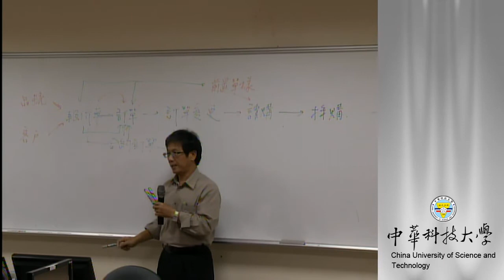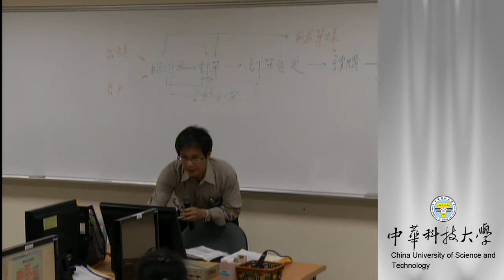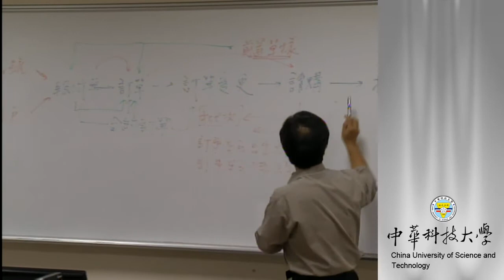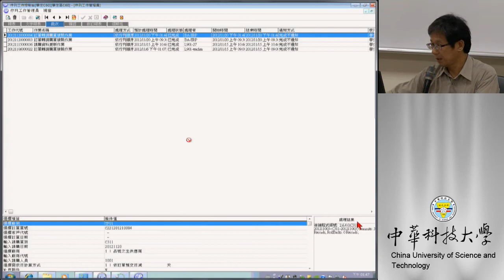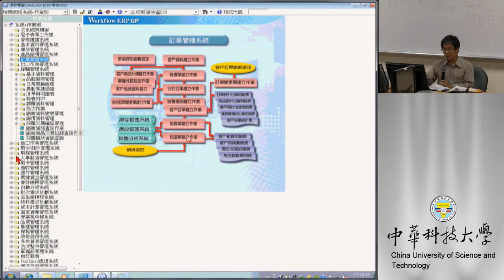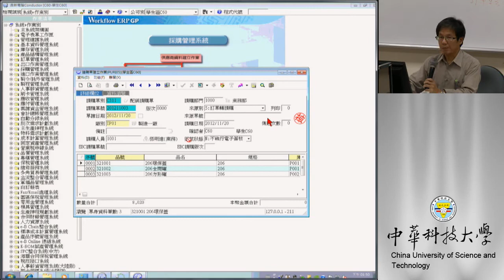15 請購單建立作業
課程簡介：採購單建立作業詳細操作步驟與相關注意事項說明
適合對象：大學四年級以上
授課教師：湯誌龍
製作單位：中華科技大學 遠距教學組
製作人員：林文博 蔡笠汝 李宗祐 施驊芬